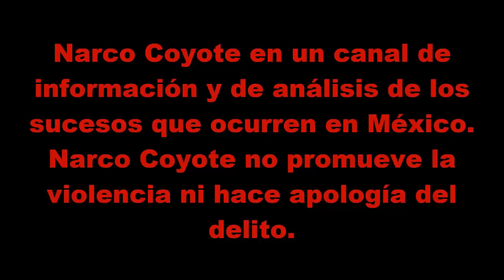Intentan emb0scar a Guardia Nacional en Irapuato